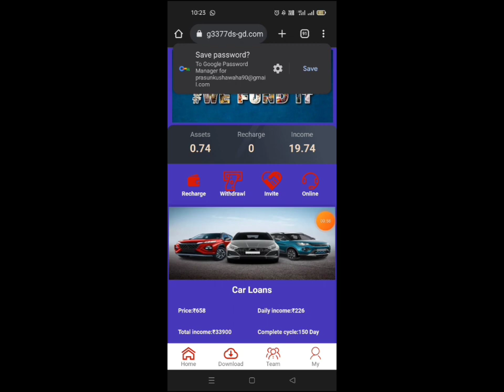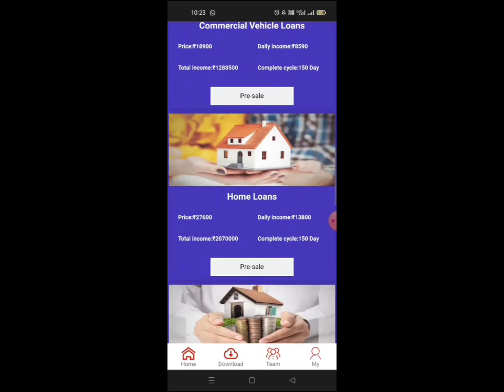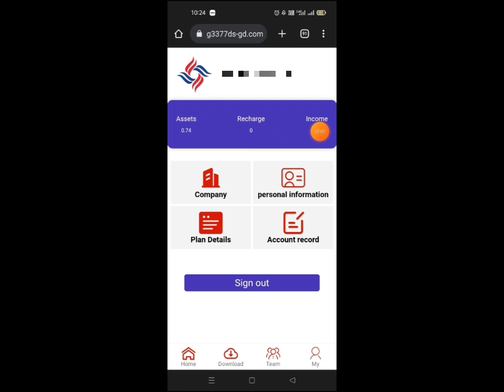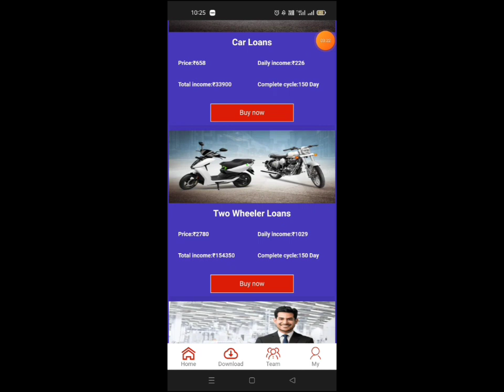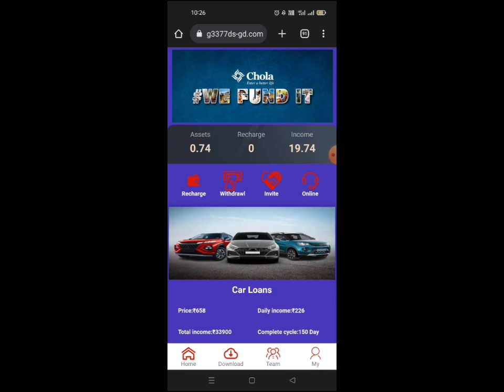Chola App Se Paise Kaise Kamaye | How To Earn Money | How To Make Money Online | Best Earning App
𝐢𝐧𝐯𝐞𝐬𝐭𝐦𝐞𝐧𝐭 𝐲𝐨𝐮𝐫 𝐫𝐢𝐬𝐤

Chola app
Chola wabsite
Chola plan
Chola application
Chola new app
Chola new wabsite
Chola new application
Chola earning app
Chola earning wabsite
Chola earning application
Chola new earning app
Chola new earning application
Chola app payment proof
Chola new app payment proof
Chola earning app payment proof
Chola app live payment proof
Chola app live withdrawal proof
Chola app se paise kaise kamaye
Chola new app se paise kaise kamaye
Chola app a to z information
Chola app details
Chola app full details
Chola app ki poori jaankari
Chola app review
Chola wabsite review
Chola app full review
Chola app real or fake
Chola new app real or fake
Chola app kab tak chalega
Chola new app kab tak chalega
Chola app me invest kare ya nahi
Chola app how to withdraw money
Chola app how to add bank account
Chola app how to change password
Chola  app how to change bank account
Chola app me recharge kaise kare
Chola app me plan kaise buy kare
Chola app me withdraw kaise kare
Chola app how to earn money
Chola earning app today
Chola app withdraw problem solve
Chola app withdraw problem
new earning app radico
new earning application
Chola app vip full details
Chola app me vip kaise le
new earning plan today
online free earning app today
2022 best earning app
2022 best self earning app
best self earning app 2022
real earning app 2022 today
best paytm cash 2022
free paytm cash
earnings apps
without investment free earning app
online paise kaise kamaye
ghar baithe online paisa kaise kamaye

Thanks For watching🎗: Copyright Disclaimer Under Section 107 of the Copyright Act 1976, allowance is made for "fair use" for purposes such as criticism, comment, news reporting, teaching, scholarship, and research.

Chola App 2023 | Chola App se Paise Kaise Kamaye | How To Earn Money Chola App | Best Earning App